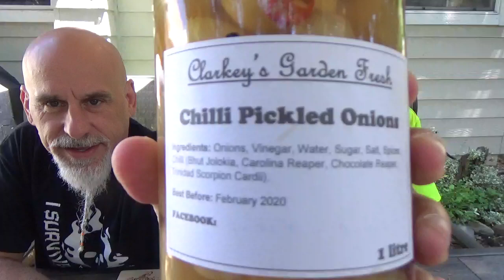Chilli Pickled Onions from Clarkey's Garden Fresh.....Aussie goodness!!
Johnny Scoville's Tip Jar:
Thank you so much for being a part of the family!

Johnny Scoville